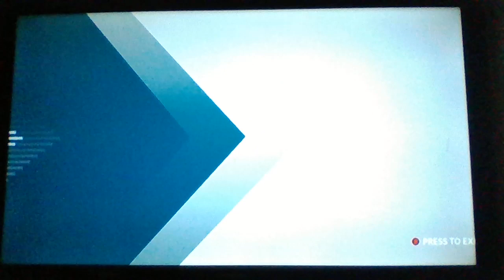(1-1) North Giants at (0-2) East Eagles college series week 3